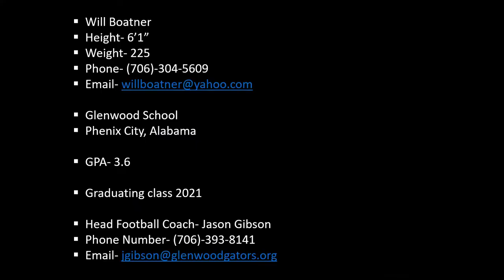Long Snapping highlight video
Will Boatner
Glenwood School
Phenix City, Alabama
Long Snapping video
May 2019